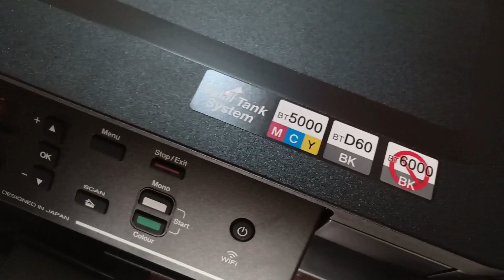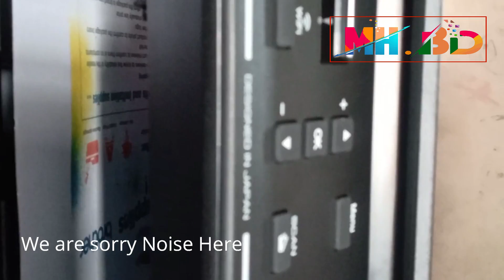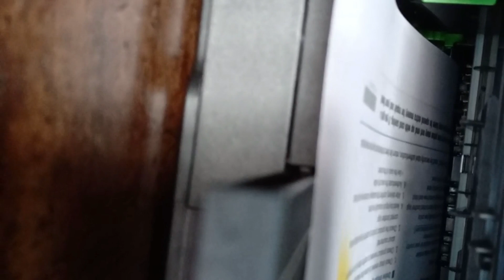Brother DCP T510w Printer price bd||ব্রাদার ওয়াই ফাই ফটো প্রিন্টার অল ইন ওয়ান।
ব্রাদার ফটো প্রিন্টার অল ইন ওয়ান। ব্রাদার DCP T510W ওয়াই ফাই প্রিন্টার

Plz Come to this shop to buy this PC

Creatus Computer
Multiplan Center
Shop 756-757
Level 7